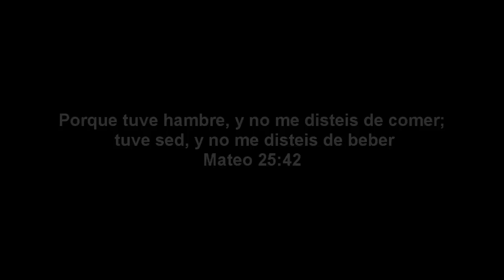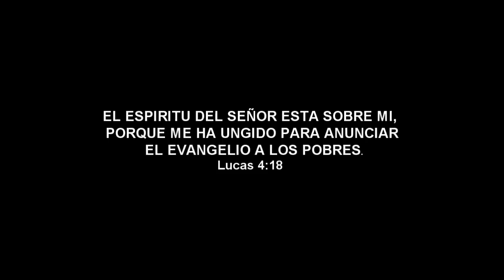visita de la iglesia MTD a la calle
Micro reportaje hecho en lota para iglesia MTD
de trabajo social en las calles.